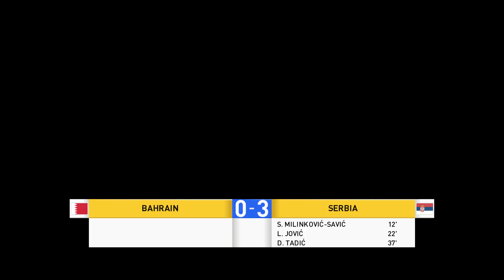Bahrain vs Serbia 1-5 | International Friendly 2022 | Match Highlights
Bahrain 1-5 Serbia live,
Bahrain vs Serbia 1-5 live stream,
Bahrain 1-5 Serbia live streaming,
live streaming Bahrain vs Serbia 1-5 ,
Bahrain 1-5 Serbia 2022,
Bahrain vs Serbia 1-5 highlights,
Bahrain vs Serbia highlights today,
Bahrain vs Serbia en vivo,
Bahrain vs Serbia match today,
Bahrain vs Serbia prediction,
Bahrain vs Serbia tv,
Bahrain vs Serbia football,
Bahrain vs Serbia free live stream
Bahrain vs Serbia game
Bahrain vs Serbia line up
Bahrain vs Serbia last match
Bahrain vs Serbia live scores
Bahrain vs Serbia match
Bahrain vs Serbia match result
Bahrain vs Serbia extended highlights
Bahrain vs Serbia epl
Bahrain vs Serbia goals
Serbia vs Bahrain live
Serbia vs Bahrain live stream
Serbia vs Bahrain live streaming
live streaming Serbia vs Bahrain
Serbia vs Bahrain 2022
Serbia vs Bahrain highlights
Serbia vs Bahrain highlights today
Serbia vs Bahrain en vivo
Serbia vs Bahrain match today
Bahrain match today
Serbia match today
Serbia vs Bahrain prediction
Serbia vs Bahrain lineup
Serbia vs Bahrain results
Serbia vs Bahrain all results
Serbia vs Bahrain football
Serbia vs Bahrain free stream
Serbia vs Bahrain game
Serbia vs Bahrain kick off
Serbia vs Bahrain last match
Serbia vs Bahrain live score
Serbia vs Bahrain live game
Serbia vs Bahrain match